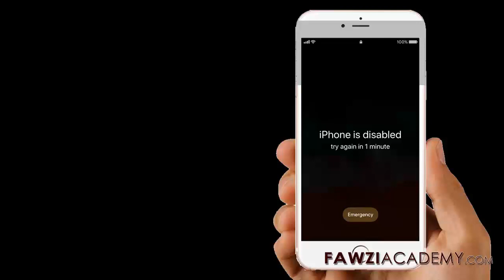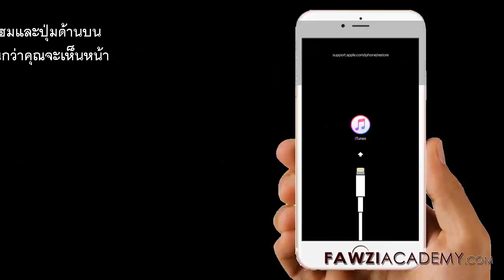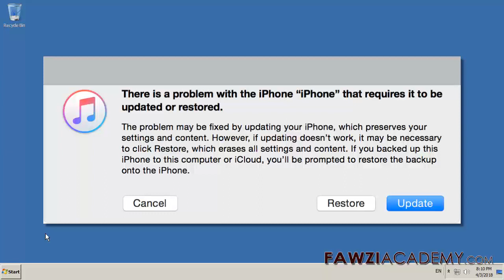TH- วิธี ปลด ล็อค โทรศัพท์ มือ ถือ ,ไม่ให้ใช้ iPhone เชื่อมต่อ iTunes , รีเซ็ต iPhone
หากไม่มี iTunes.h วิธีการรีเซ็ต iPhone ให้กู้คืน iPhone เป็นการรีเซ็ตจากโรงงานเชื่อมต่ออุปกรณ์ iOS ของคุณกับคอมพิวเตอร์ของคุณแล้วเปิด iTunes ในขณะที่อุปกรณ์ของคุณเชื่อมต่ออยู่ รอให้กระบวนการเสร็จสิ้น

ลบอุปกรณ์ของคุณด้วย iTunes เพื่อลบรหัสผ่านของคุณ
ลบอุปกรณ์ของคุณด้วยโหมดการกู้คืนเพื่อลบรหัสผ่านของคุณ

ฉบับภาษาอังกฤษ

คลิกที่นี่เพื่อสมัครสมาชิกช่องของเราและรับข้อมูลที่เป็นประโยชน์มากขึ้น

คลิกที่นี่เพื่อเยี่ยมชมเว็บไซต์ FawziAcademy

Fawziacademy ใช้ google translator as และ google translate app เป็น translat & voice

การอ้างอิงข้อมูล Fawziacademy ไปที่